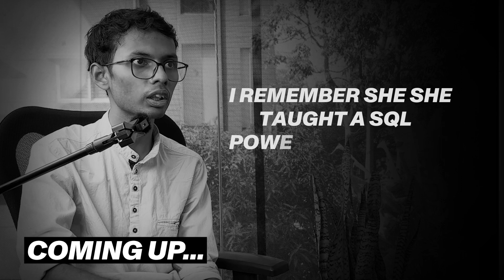From REJECTED Sales Rep to @flipkart Data Analyst in Just 8 Months (With ZERO Tech Background!)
✨ Kickstart your career in AI with AnalytixLabs's Bootcamp. Apply today!

Meet Udit, a proud student of AnalytixLabs, who transformed his career from struggling in sales to analyzing data for India's e-commerce giant Flipkart. In this exclusive interview, he reveals the exact roadmap that helped him make this life-changing transition when everyone told him it was impossible.

Udit shares how he mastered SQL, Excel, and Python—despite having no previous technical experience—and how his sales background actually became his secret advantage during the Flipkart interview process. If you're feeling stuck in your current role or dreaming about breaking into data analytics, this is the guidance you've been searching for.

TIMESTAMPS:
00:00 - How to transition into data analytics without experience
01:05 - What educational background is needed for data analytics
02:18 - Can a non-tech person become a data analyst
03:17 - How hard is it to learn data analytics tools with no experience
04:45 - Is learning Python difficult for someone without a tech background
05:40 - Does mentorship really help in mastering data analytics
07:09 - What's the secret to cracking a Flipkart interview
08:00 - What's the best way for a non-tech student to switch to analytics
09:56 - How does mentorship help in landing a role at Flipkart

In this video, you'll discover:

The surprising skills from his sales career that actually became advantages in data analytics

The exact learning path Udit followed (no computer science degree required!)

Common mistakes that keep non-tech professionals from breaking into data roles

How Udit prepared for and navigated Flipkart's challenging interview process

The mentorship strategy that accelerated his learning and networking